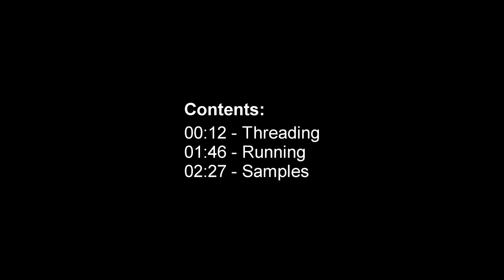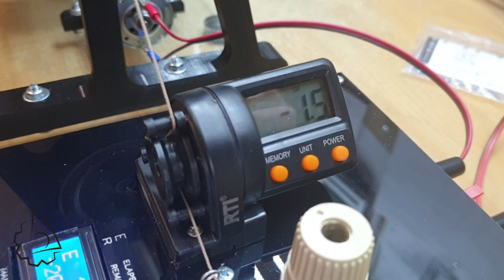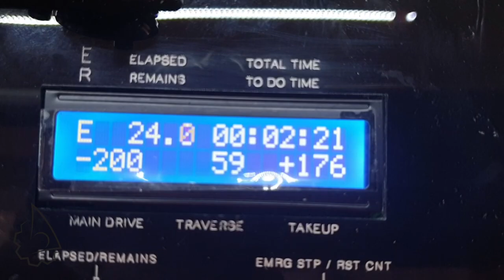High volume 6+1 rope making/twisting machine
(eBay customers please ping me here or on my site to know how to pay less...)

This video shows how to thread and operate the fully automated rope making machine with traverse for:

    *making 2-6-stranded professional ropes
    *with/without the core
    *plain laid or cable laid
    *left or right lay.

Minimal control is needed.

Please note: there are no line counter, tension and thread breakage sensor on this machine any more. We've removed it as not needed after lot of runs.